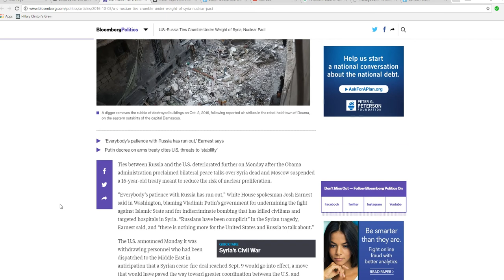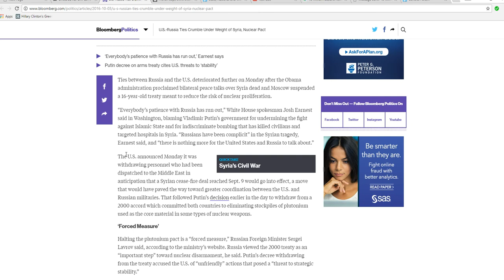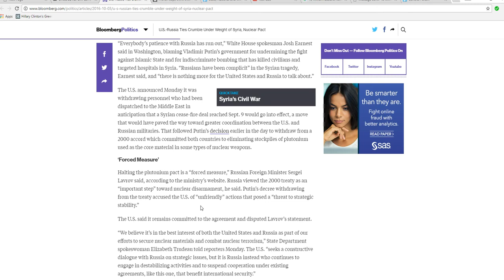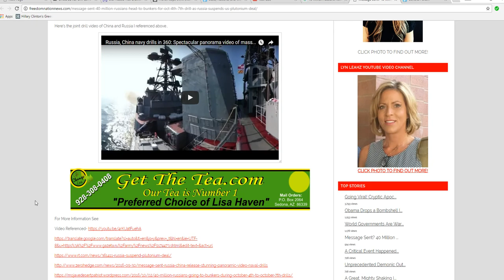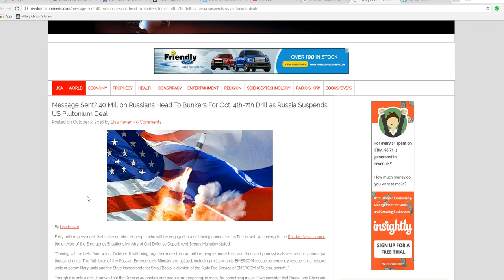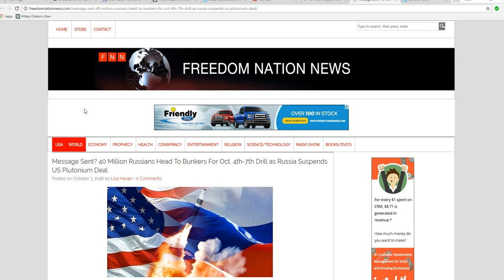Russia, USA pull diplomatic relations over Syria; 40 million Russians head to bunkers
The situation between USA and Russia is deteriorating rapidly. We are no longer talking to them.  This is a technical state of war. There is not much left for us to do.
  All it will take is one incident and the shooting will start. This is an extremely grave crisis.
    Making it worse is the fact that 40 million Russians are going into survival bunkers for a "drill".
   Josh Earnest, White House spokesman, has said that our patience with Russia has run out. The Russians are pulling out of a 2000 treaty which was designed to reduce stockpiles of plutonium, an ingredient in many nuclear weapons.